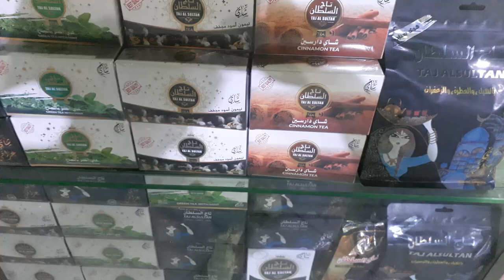شاي تاج السلطان الشاي العراقي الأصيل - Zayed Heritage Festival 2022-2023 - Abu Dhabi